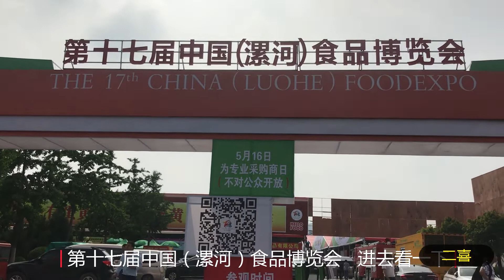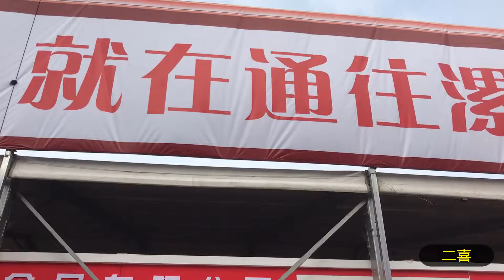第十七届中国（漯河）食品博览会，商家们提前到达会场布置展厅